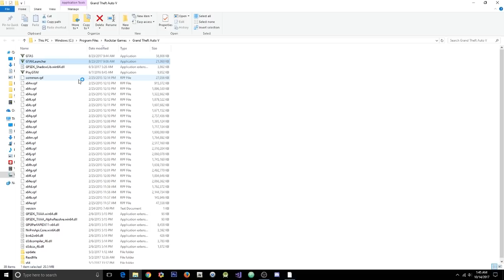GTA 5 Online 1.41 Unlimited Money Drop Hack +15 Million Stealth (Undetected)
[DOWNLOADS]

How to install:
1. Extract Files To Desktop
2. Drag The 2 Files Into Your GTA 5 Directory Folder
3. Go Into An Online Or Private Session
4. Press (*) On Your Keyboard To Open Up The Menu!
5. You're Done!

[CREATOR: ]

Controls:
* = OPEN

[MUSIC]